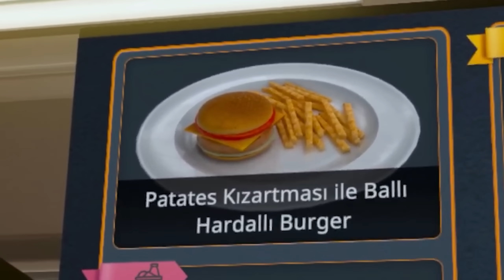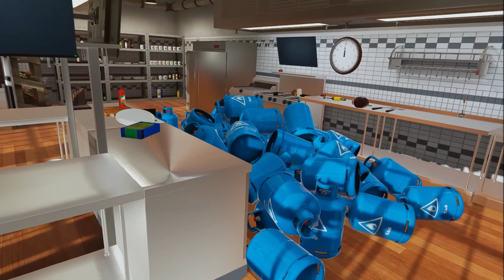Azərbaycanın Ən Yaxşı Aşpazı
Teqlər
azeri prikol,azerbaycan,prikollar,prikol videolar,prikol azeri,prikol azerbaycan,gulmeli prikollar,gulmeli videolar,harun memmedov yemek,